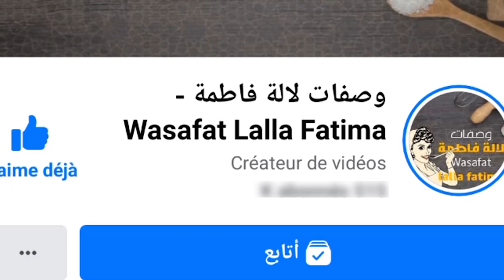ضاع عمرنا وحنا ناكل الدنجال بالطريقة العادية! جبت ليك الطريقة لي غتبهرك من نهار دقتها وليت مدمينة عل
كل الشكر لكم أحبتي في الله على حبكم ودعمكم المتواصل فأسأل الله سبحانه وتعالى أن يسعدكم وأن يحفضكم من كل شر
رابط الصوص

الباذنجان, باذنجان, متبل الباذنجان, باذنجان مقلي, الباذنجان المخلل, طريقة قلي الباذنجان